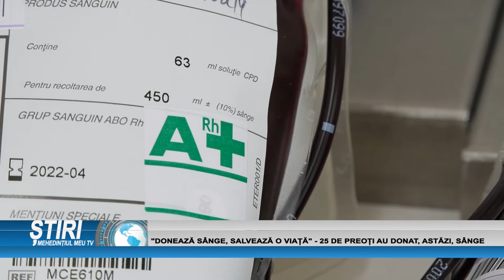”DONEAZĂ SÂNGE, SALVEAZĂ O VIAȚĂ” - 25 DE PREOȚI AU DONAT, ASTĂZI, SÂNGE